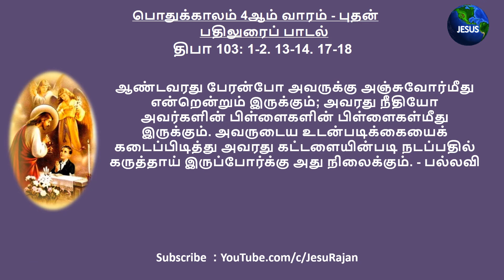பதிலுரைப் பாடல் | 03.02.2021 | பொதுக்காலம் 4ஆம் வாரம் - புதன் | திபா 103 | கி.அஸ்மி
பதிலுரைப் பாடல்

திபா 103: 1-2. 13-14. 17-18 (பல்லவி: 17 காண்க)

பல்லவி: ஆண்டவருக்கு அஞ்சுவோர் மீது அவரது பேரன்பு நிலைத்திருக்கும்.

என் உயிரே! ஆண்டவரைப் போற்றிடு! என் முழு உளமே! அவரது திருப்பெயரை ஏத்திடு! என் உயிரே! ஆண்டவரைப் போற்றிடு! அவருடைய கனிவான செயல்கள் அனைத்தையும் மறவாதே! - பல்லவி

தந்தை தம் பிள்ளைகள்மீது இரக்கம் காட்டுவதுபோல் ஆண்டவர் தமக்கு அஞ்சுவோர்மீது இரங்குகிறார். அவர் நமது உருவத்தை அறிவார்; நாம் தூசி என்பது அவர் நினைவில் உள்ளது. - பல்லவி

ஆண்டவரது பேரன்போ அவருக்கு அஞ்சுவோர்மீது என்றென்றும் இருக்கும்; அவரது நீதியோ அவர்களின் பிள்ளைகளின் பிள்ளைகள்மீது இருக்கும். அவருடைய உடன்படிக்கையைக் கடைப்பிடித்து அவரது கட்டளையின்படி நடப்பதில் கருத்தாய் இருப்போர்க்கு அது நிலைக்கும். - பல்லவி